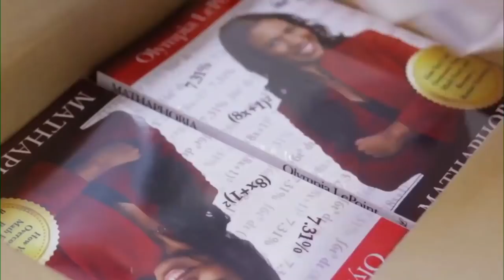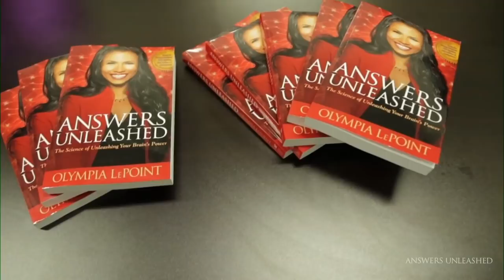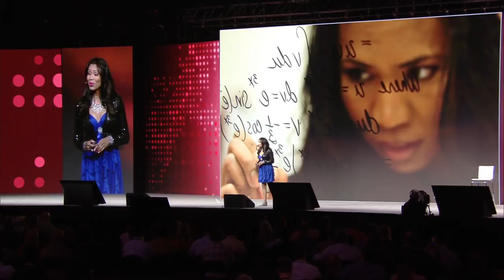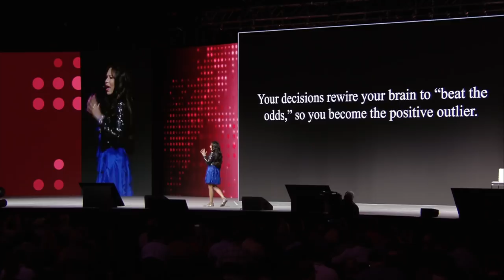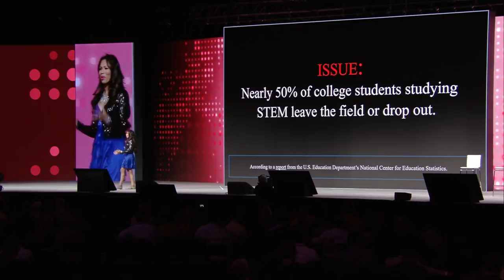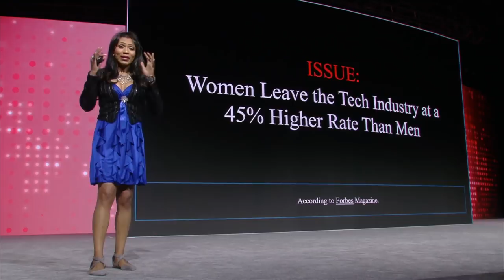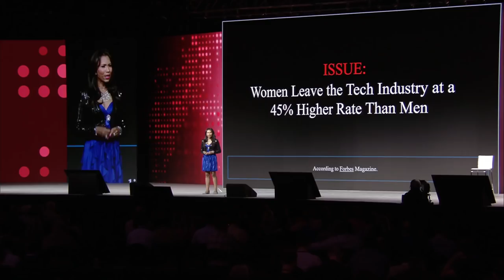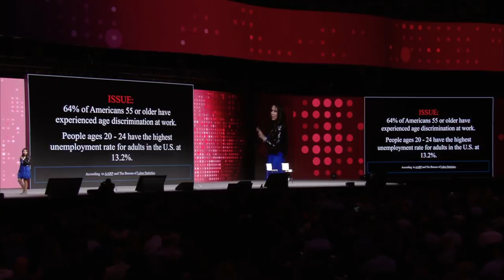Answers Unleashed LIVE at SAS with Olympia LePoint ǀ Unleash Innovation NOW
VISIT: AnswersUnleashed.com/LIVELectures. Watch Rocket Scientist and Author Olympia LePoint speak LIVE at the 2019 SAS Global Forum Conference to 6,500 attendees.

Starting at the 2-minute video mark, Olympia LePoint gives the talk: "Brain Blast: Innovation Now" to the global forum with over 6,000 live audience members from around the world specializing in Science, Technology, Innovation, Data Analytics and Artificial Intelligence.

Statistics can be a curse. Or it can reveal how to break away from the odds, and be that 1-person-outlier who creates innovative success. Olympia LePoint shares her life story and reveals the thinking behind breakthrough innovation. There is a process in becoming the positive "outlier." Are you ready to create breakthrough? Watch the full talk now.

The Keynote Speakers at The Forum were:

•  Reshma Saujani, Founder and CEO of Girls Who Code and Author
•  Michio Kaku,  Theoretical Physicist, Best-Selling Author, Acclaimed Public Speaker and Renowned Futurist
•  Olympia LePoint, Award-Winning Rocket Scientist, Science Entertainer and Educator
•  Jim Goodnight, Chief Executive Officer, SAS
•  Oliver Schabenberger, Executive Vice President, Chief Operating Officer and Chief Technology Officer, SAS

For more educational videos:
Visit AnswersUnleashed.com/LiveLectures.